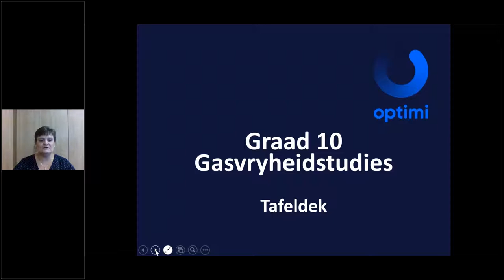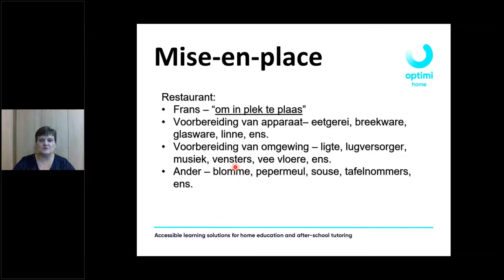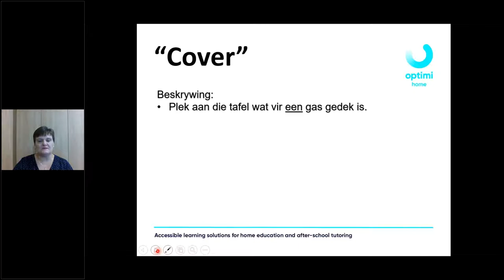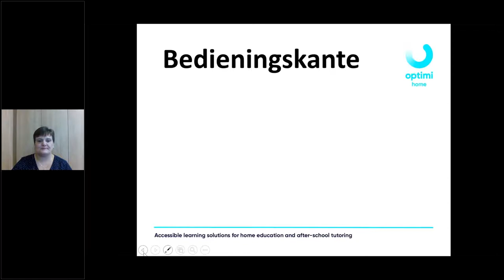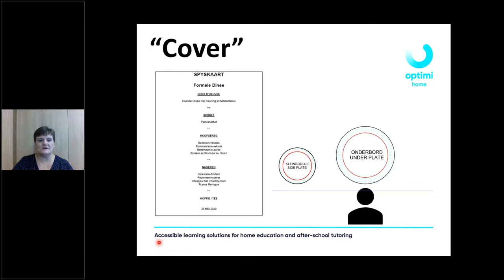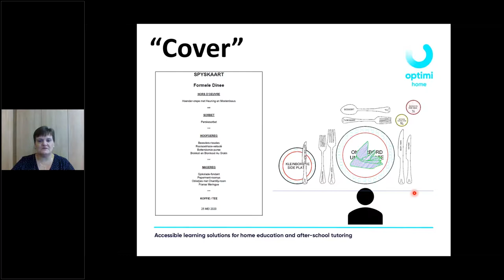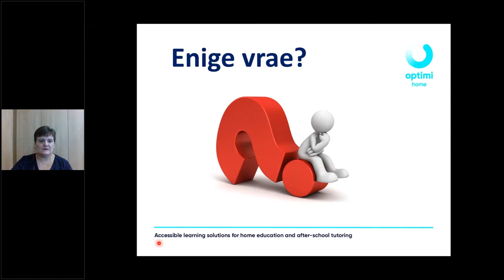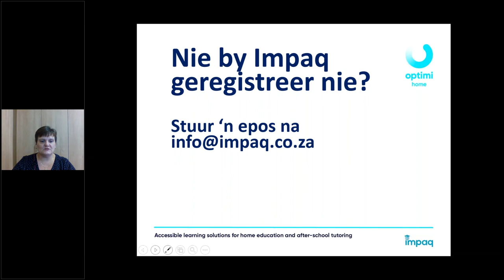Graad 10 Gasvryheidstudies Dek van 'n tafel